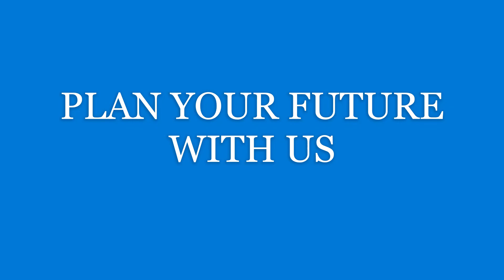SECURE YOUR CAPITAL WITH MIND'S EYES COMPANY